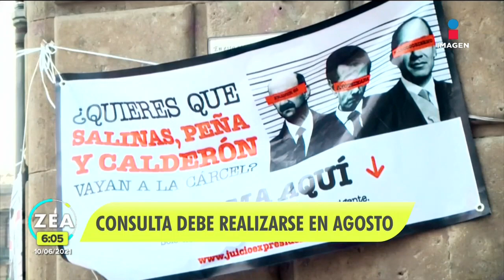Consulta para juzgar a expresidentes debe realizarse en agosto, SCJN a INE | Noticias con Paco Zea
La SCJN rechazó impugnación del INE por lo que la ConsultaPopular para juzgar a expresidentes deberá realizarse en agosto.